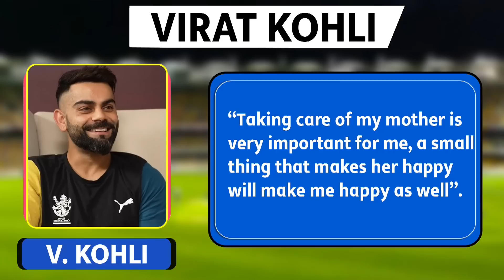VIRAT KOHLI अपनी मां के लिए हुए भावुक, कहा– मां की खुशी सबसे बढ़कर